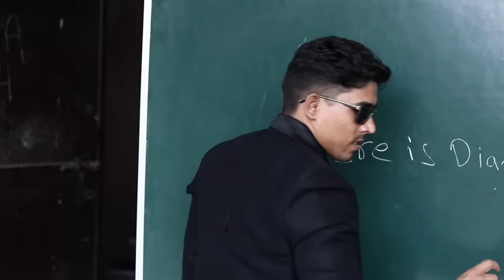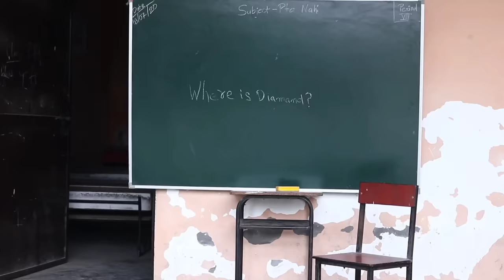FINDING DIOMOND CID FUNNY MOMENT 🤣🤣🤣🤣round2hell r2h ROUND 2 HELL VIDEO.